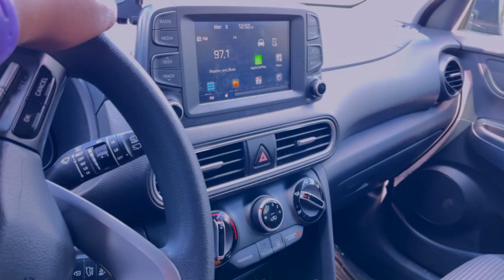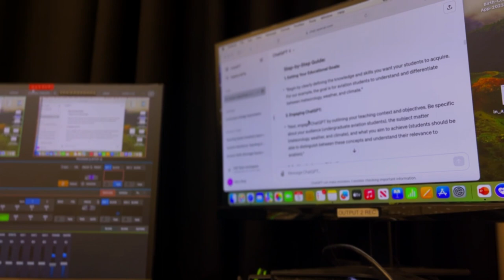Behind The Camera: My Edited Workday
Welcome Lovely people to my edited daily life vlog, I didn't do much this week in office but I still wanted to share!

IN THIS VIDEO:
Car Headrest Mount

00:00 - Intro
01:13 - Car Filming Setup
03:40 - On Location Filming
04:31 - Podcast Setup Test
05:50 - Outro